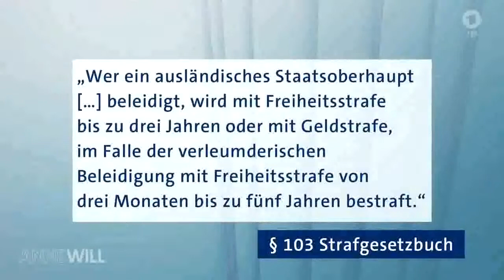Serdar Somuncu 2017 | Anne Will Streit um Erdogan Kritik Serdar Somuncu HD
Serdar Somuncu ist der Hassprediger. Bei ihm werden weder Stars und Sternchen verschont und er nimmt kein Blatt vor den Mund, erst recht nicht, wenn es um heikle politische Themen geht. Political Correctness ist dem preisgekrönten Bühnenprovokateur fremd
Getreu seinem Motto "jede Minderheit hat ein Recht auf Diskriminierung" beleidigt, pöbelt und polemisiert der Bühnenterrorist gegen Gott und die Welt und klärt gleichzeitig auf einzigartige Weise auf.